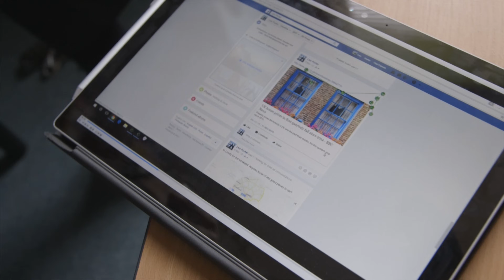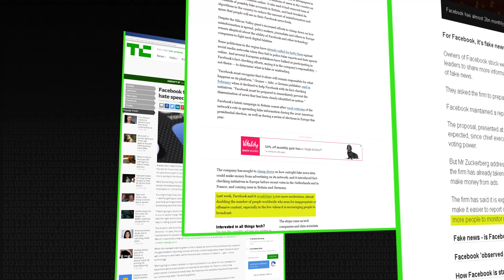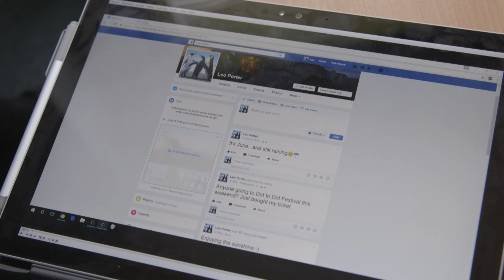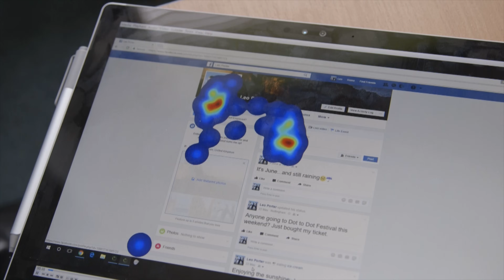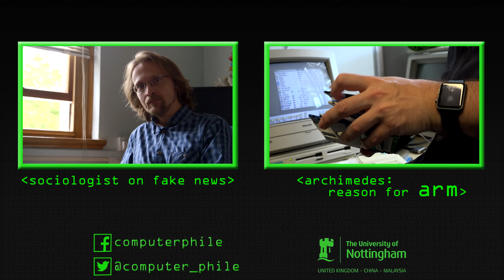Fake News Consumers - Computerphile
Facebook & fake news - Dr Stuart Moran is part of a team using eye-tracking to look at how people get conned by fake news stories.